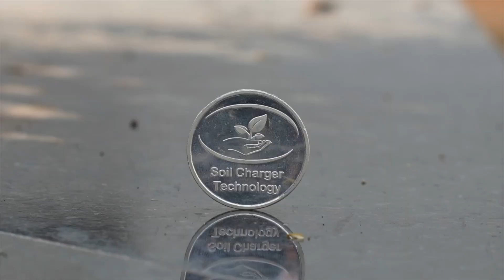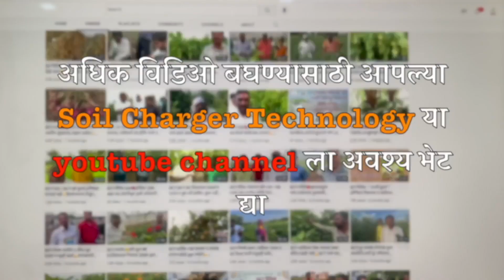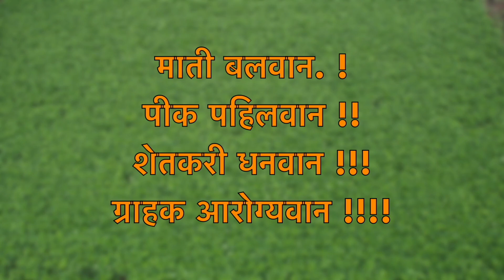कोल्हापूरचे प्रसिद्ध डॉ.तोडकरांनी🩺केली SCTवैदिक दोडक्याची मागणी, फळेभाज्या खाण्याचे देतात सल्ले‼️